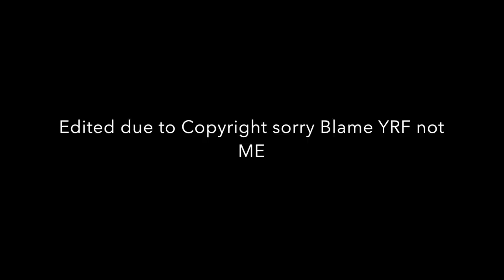RAB NE BANA DI JODI Trailer REACTION!!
Here is our reaction to Rab Ne Bana Di Jodi!

18960 Ventura Blvd. #76